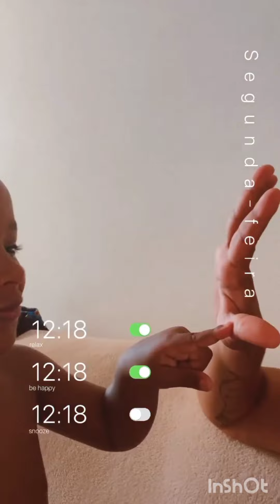Tessia vai a praia com as Marias e Akon fica triste.